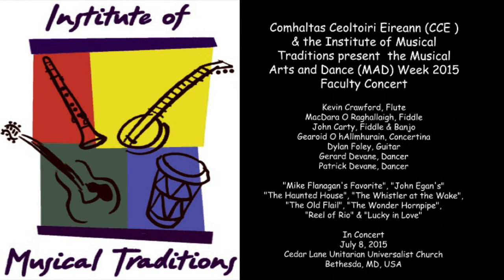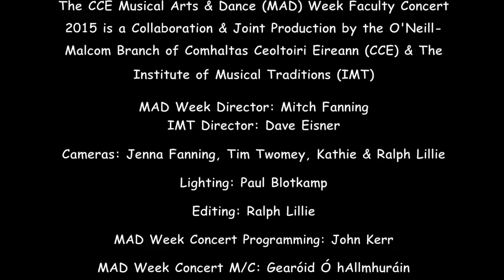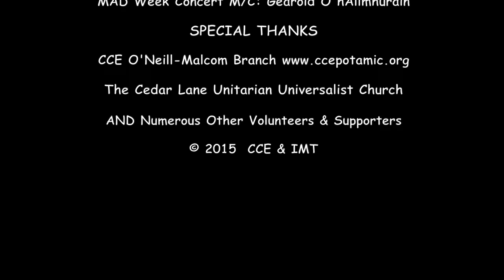Crawford, O Raghallaigh, Carty, Foley, & Gerard & Patrick Devane at MAD Week 2015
Kevin Crawford, MacDara O Raghallaigh, John Carty, & Dylan Foley with Gerard & Patrick (Dance)  perform at the CCE Musical Arts & Dance (MAD) Week Faculty Concert.  This collaboration and joint production by the O'Neill-Malcom Branch of Comhaltas Ceoltoiri Eireann (CCE) and the Institute of Musical Traditions (IMT) took place this year at the Cedar Lane Universalist Unitarian Church, Bethesda, MD,  USA on July 8, 2015.

Cameras: Tim Twomey, Kathie & Ralph Lillie, Jenna Fanning
Editing: Ralph Lillie
Thanks to IMT & CCE